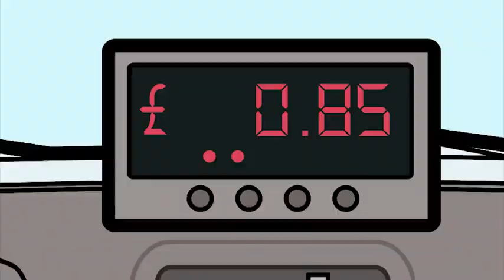Mr. Bean | Taxi Booking fun episodes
Watch fully
Me. Bean
Cartoons
Cartoon
Bean
Animated
Invites
Grand
Teddy
Taxi
Booking
Fun